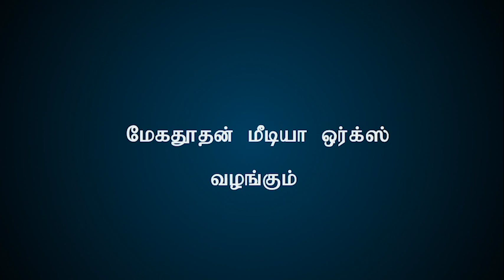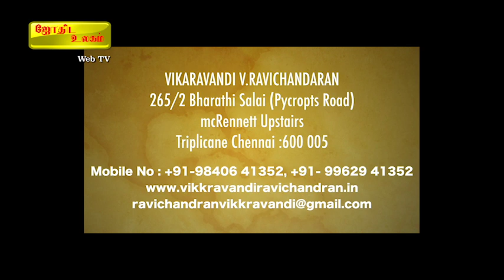குருப்பெயர்ச்சி பலன்கள் 2019 -2020 - மிதுனம் Guru Peyarchi Palangal 2019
குருப்பெயர்ச்சி பலன்கள் 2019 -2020 வழங்குபவர் ஸ்ரீ வராகி அம்மன் உபாசகர், சாக்த. ஸ்ரீ ஸ்ரீ மகேஷ் ராம், விழுப்புரம் ஸ்ரீ அஷ்ட வராகி திருக்கோவில். அலைபேசி : 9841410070